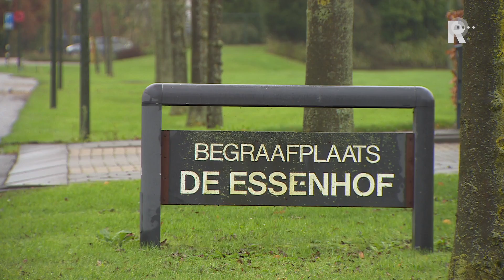Het OM doet onderzoek naar de verpleeghuismoord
Het lichaam van de vrouw die vermoedelijk is vermoord door een verzorgende van het verpleeghuis waar ze woonde, is maandag opgegraven. Het stoffelijk overschot is naar het Nederlands Forensisch Instituut gebracht.Forensisch onderzoekers hebben de lichamelijke resten na de bekendmaking van het nieuws naar boven gehaald op begraafplaats De Essenhof in Puttershoek. Volgens het Openbaar Ministerie (OM) voor meer onderzoek naar de doodsoorzaak.&quot;Mensen willen weten wat er in hemelsnaam exact is gebeurd. Ik hoop dat het OM en de politie   de waarheid zo snel mogelijk boven tafel krijgen. Ook voor al die mensen die in de zorg en verpleeghuizen werken. Voor hen is het ook erg pijnlijk wat er nu op dit moment in mijn gemeente gebeurt&quot;, vertelt burgemeester André Borgdorff van Binnenmaas.InsulineDe vrouw woonde in &apos;t Huys te Hoecke in Puttershoek. Een 21-jarige man uit Rotterdam bracht haar volgens justitie om het leven met insuline. Hij probeerde hetzelfde bij een andere cliënt van het verzorgingstehuis en een bewoonster van een verpleeghuis in Rotterdam.Het is nog onbekend hoe de verdachte aan insuline kon komen. De Inspectie Gezondheidszorg en Jeugd zegt daar nog onderzoek naar te doen.Eerst Rotterdam, daarna PuttershoekHet OM zegt dat de man als eerste toesloeg in Rotterdam. Daarna ging hij verder in Puttershoek. Zijn eerste slachtoffer overleed. Het tweede werd plotseling ziek en moest naar het ziekenhuis.Artsen kregen toen in de gaten dat er iets niet in de haak was en schakelden de politie in. Daarna kwam de zaak aan het rollen.&quot;Het is verschrikkelijk wat er heeft plaatsgevonden in de verzorgingshuizen. Mijn medeleven gaat uit naar de getroffen familieleden. Daarnaast is het ook een schok voor de betrokken zorginstellingen. Nader onderzoek moet uitwijzen of er zich nog meer incidenten hebben voorgedaan. We volgen het onderzoek van OM en inspectie vanzelfsprekend op de voet&quot;, vertelt de Rotterdamse wethouder Sven de Langen.Weet u meer over deze zaak?